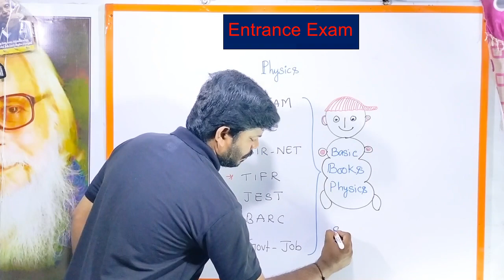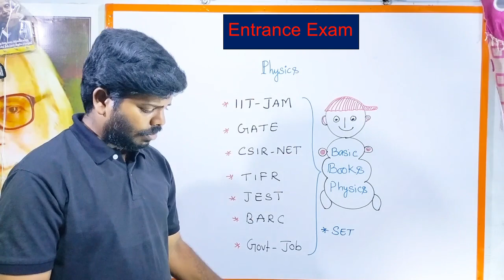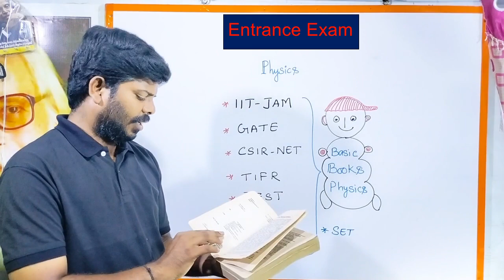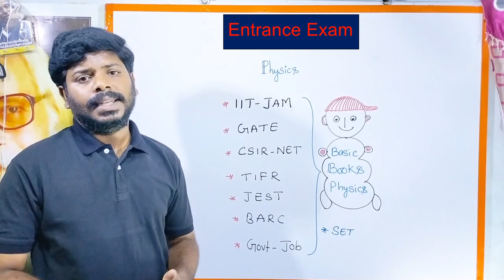Basic Concepts |Entrance Exam Physics Books | IITJAM/GATE/CSIR-NET/TIFR/JEST/BARC/SET/GOVT-JOBS/ OSC